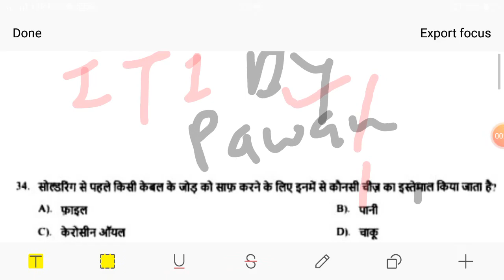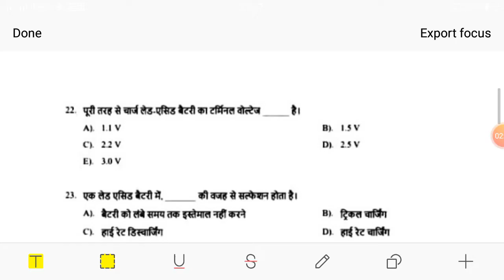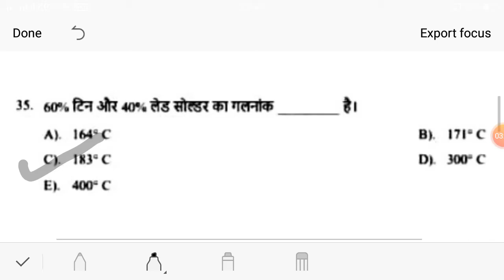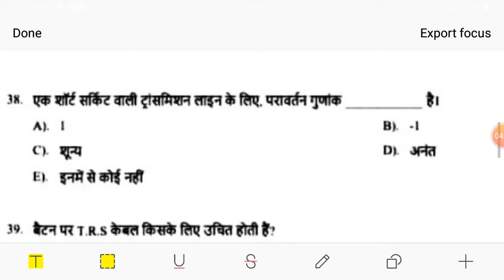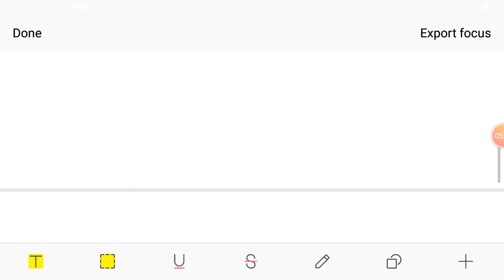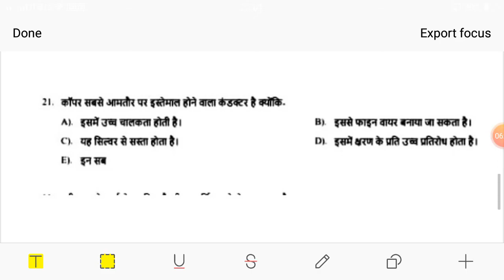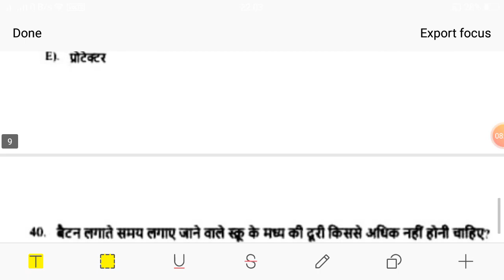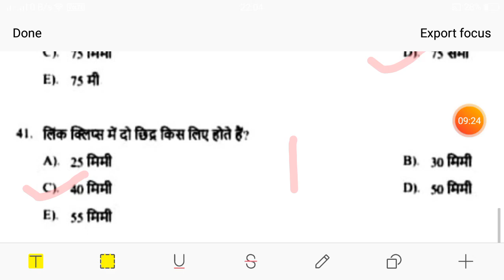technical helper railway instructor most important quiz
रेलवे बिजली बोर्ड DRDO के लिए बहुत महत्वपूर्ण प्रशन की सीरीज
ये
यह सीरीज Jvvnl टेक्निकल हेल्पर में आई हुईं हैं